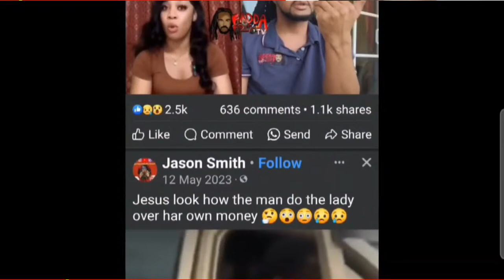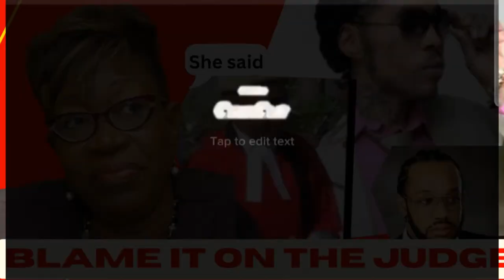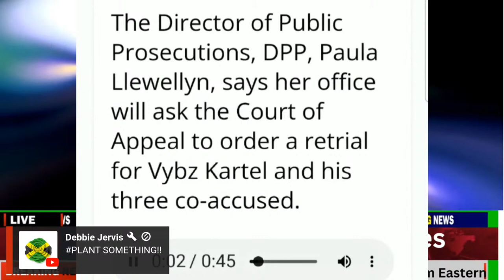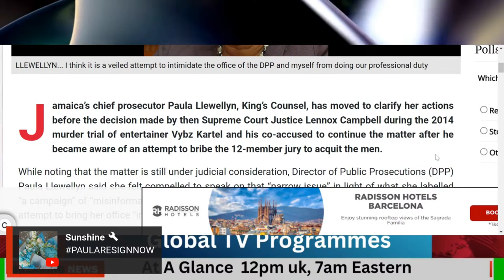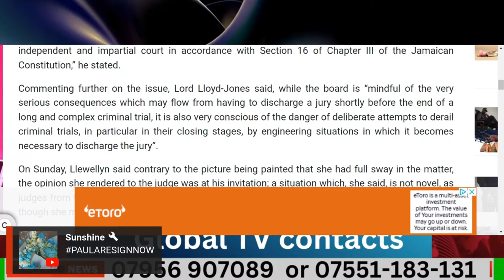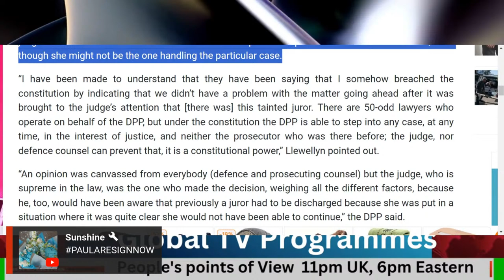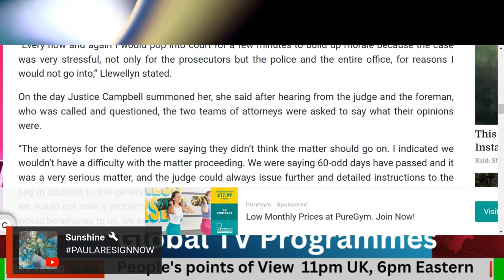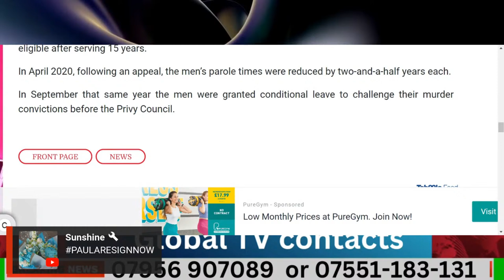SEE YOU IN COURT DPP SAID!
8At a Glance, DRIVETIME LUNCHTIME & PPV.
Global TV358
Your reading List

The End!